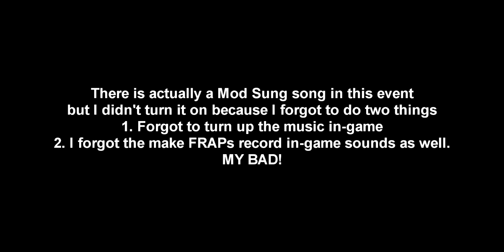Runescape - 2016 - Easter Event - Part 2/2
Description
Okay, well the sound problem still continued in this video, well obviously because it's the same recording. Seriously this events guide is just the shittiest as due to useless information and such.